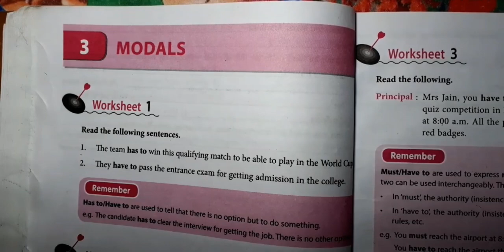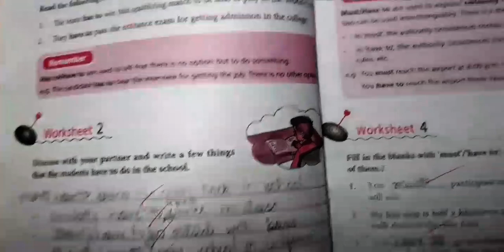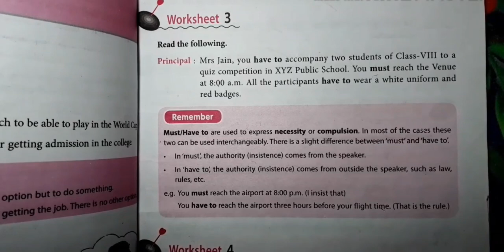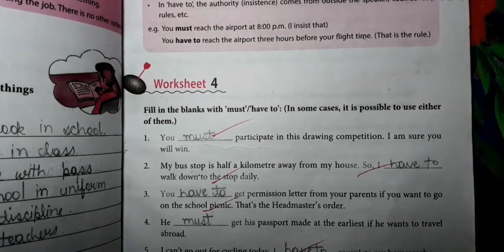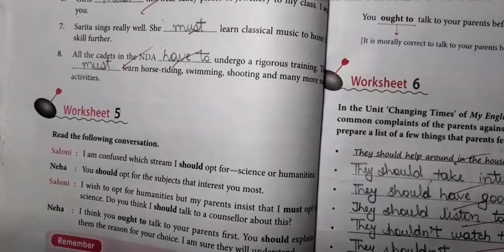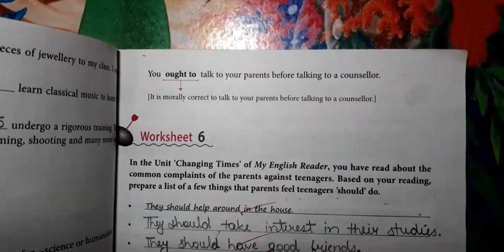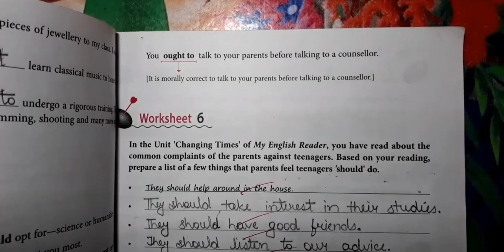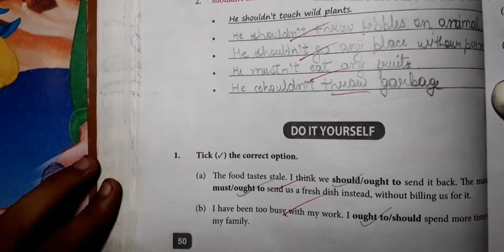||Modals||DAV Class 8 English Practice Chapter 3 Modals Full Solutions||Study With Deep||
This video is D.A.V class 8 English Practice Chapter 3 (Modals) Full Solution

English Videos

The Luncheon-

The Children's Song-

Science Videos .